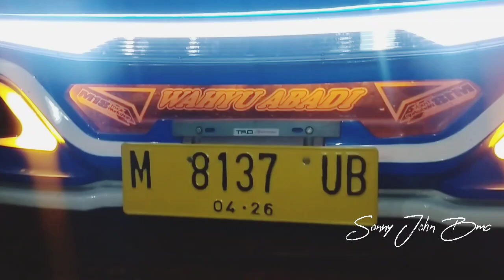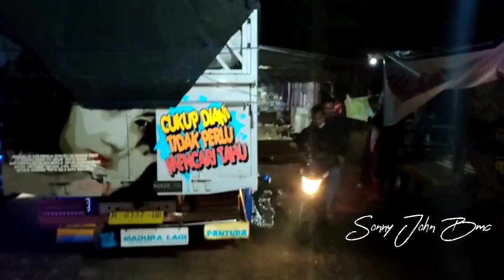Tepar Saat Bawa Wahyu Abadi Pulang Antar Ke Rumah Sakit Di Trip Perdana Rendi Andika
sakit saat bawa truck wahyu abadi dan periksa di rumah sakit